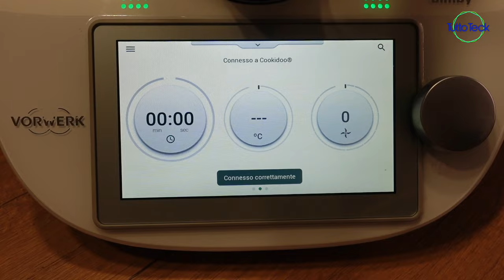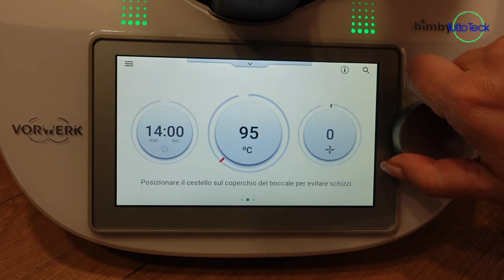ACCESSORIO BIMBY PER CUOCERE LE UOVA, STEAM EGGS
✰ CucinaOra steamEGGS